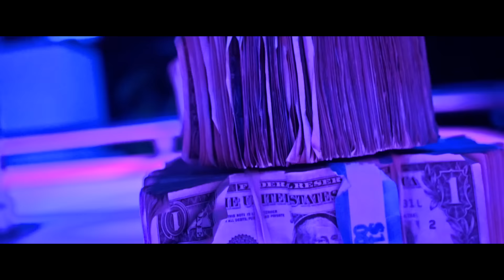Money Baghdad Ft. Style 1 - Threw It On Me